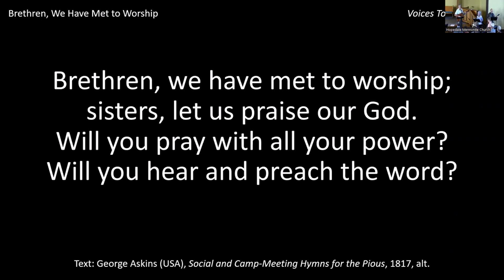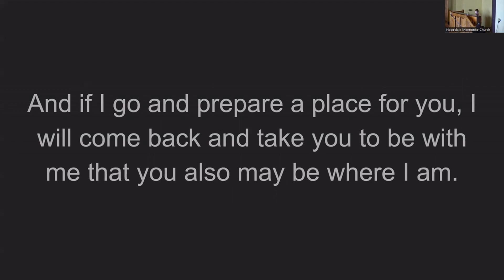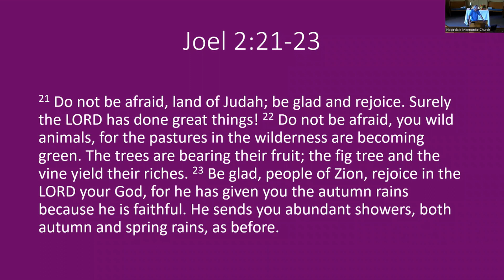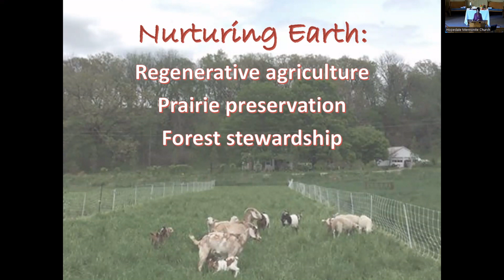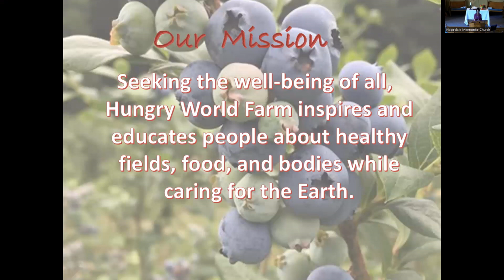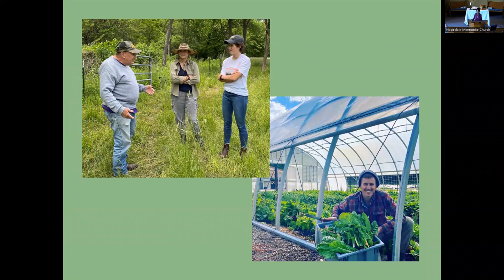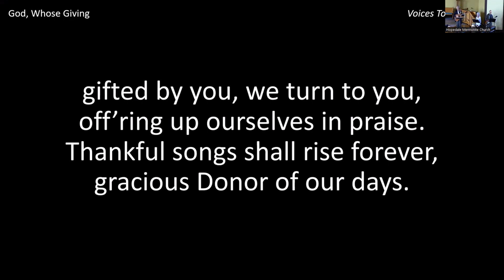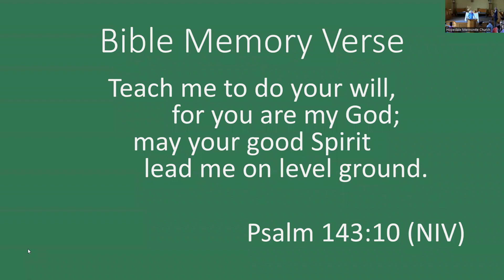Rejoice, O Soil! - Sunday, October 23, 2022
Worship Leader: Bob B.
Song Leader: Sam G.-
Prelude & Special Music: Tanner U.
Message: Karla Stoltzfus-Detweiler

Gathering...
Prelude
Welcome
Songs of Praise
     VT #25 Brethren, We Have Met to Worship
     VT #584 Jesus, Be the Center
     VT #718 Gentle Shepherd, Come & Lead Us

Special Music
Scripture Reading: Joel 1:1-4, 10-12, 2:12-13, 21-26a
Message "Rejoice, O Soil!"

Responding...
Song of Response VT #745 God, Whose Giving

Sending...
Song VT #843 May the Peace of Christ
Benediction